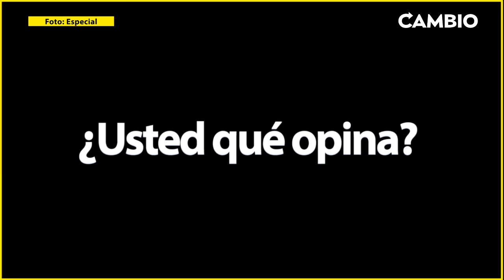En menos de una hora se registran cuatro asaltos al transporte público